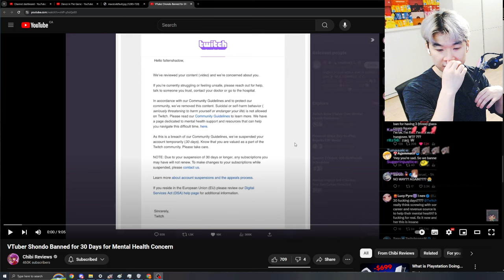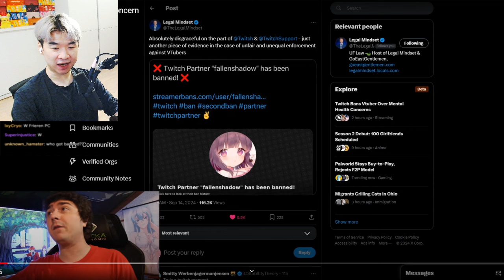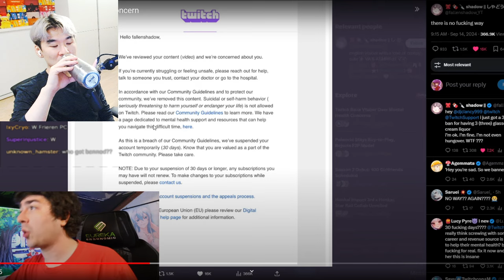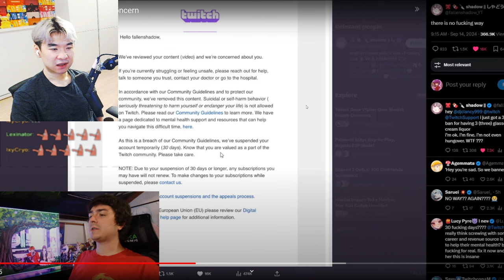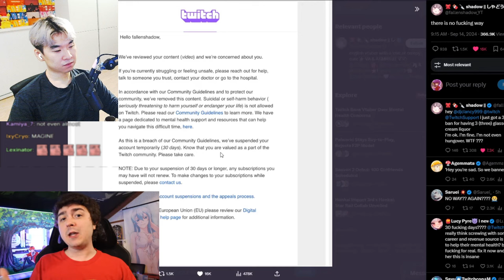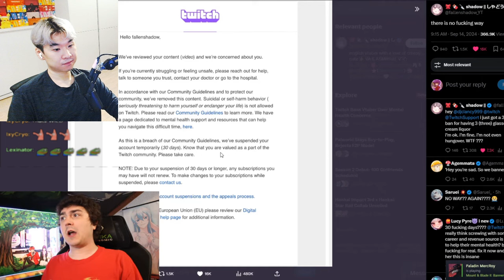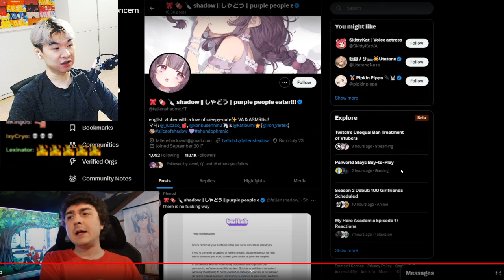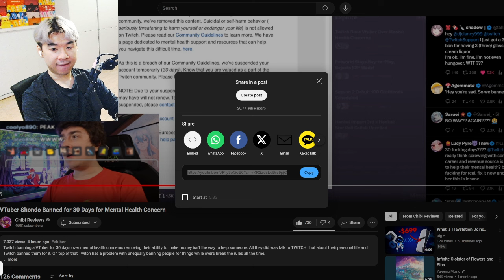VTuber Shondo Banned for 30 Days for Mental Health Concern | Reacting to Chibi